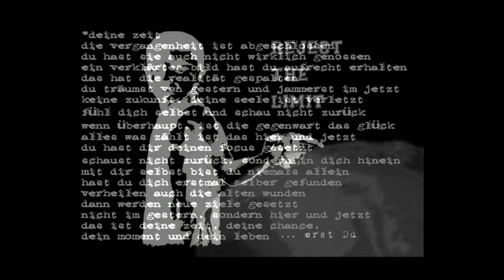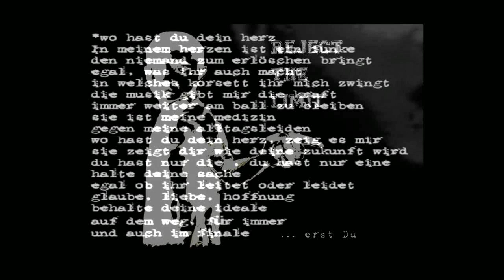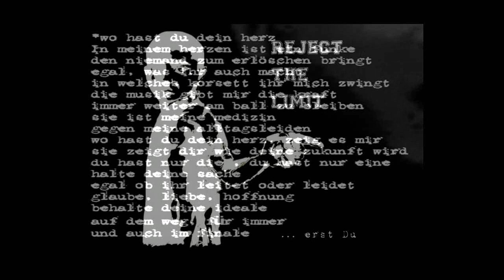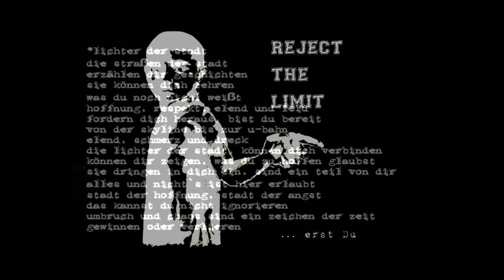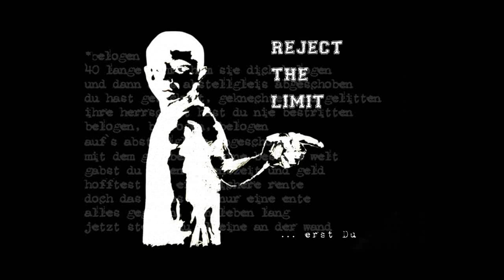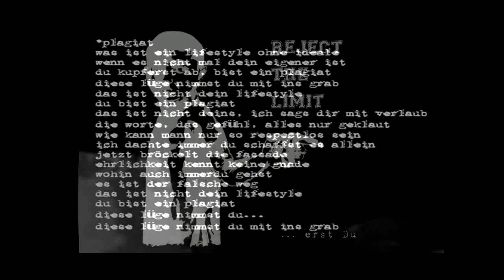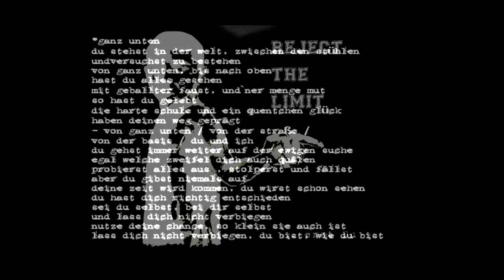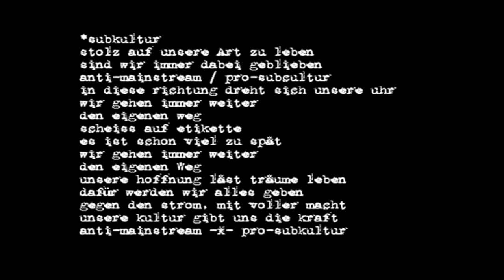REJECT THE LIMIT - ...erst du / Full Album / Old School Hardcore Punk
Basement Records Berlin
Rebellion Records Germany

  RTL
  1. Deine Zeit
  2. Kein Kalkül
  3. Narben!
  4. Wo hast du dein Herz?
  5. Auf den Punkt
  6. ...erst (musst) du (brennen) , dann... (das System)
  7. Lichter
  8. Belogen
  9. Nie Wieder!
10. Plagiat
11. System Paranoia
12. Verloren in Berlin
13. Von unten
14. Subkultur